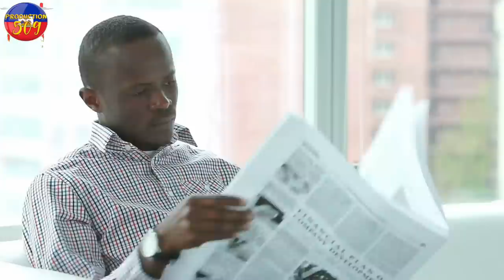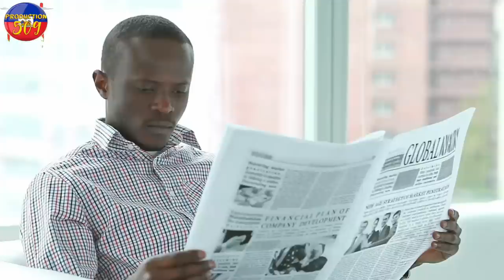PASTè GREGORY SON PHTK MEN VERITE A Pot pawol OPL La demaske pastè a